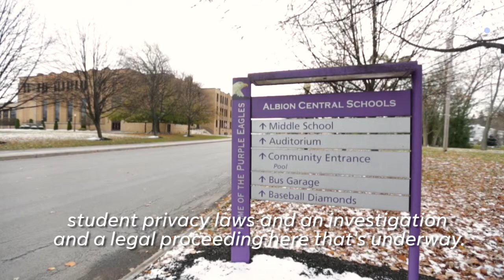Albion schools superintendent discusses foiled plot to attack school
Superintendent Michael Bonnewell wants to ease concerns after three middle school students were accused of plotting a deadly attack.